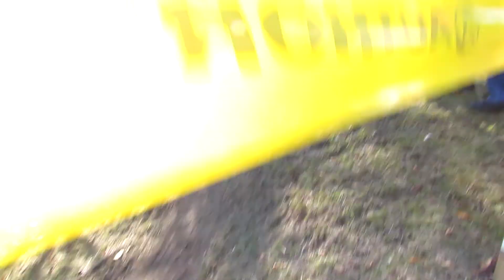CX Holé Vrchy 2019 Women Elite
CX Holé Vrchy 2019 Women Elite, Toi Toi Cup, TTC